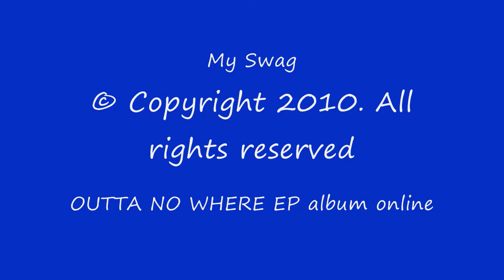My Swag by RNU ft. Mister F.Y.N & G. Gutta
This is record is on our album online right now!

OUTTA NO WHERE EP
Available on:
•iTunes Australia/N.Z.
•iTunes Canada
•iTunes UK/European Union
•iTunes Japan
•iTunes Mexico
•MySpace Music
•Rhapsody
•Napster
•eMusic
•IMVU
•Amazon MP3
•Lala
•Shockhound
•Amie Street
•Amazon On Demand
•LimeWire Store
•Nokia

And if you want a hard copy we can mail that to you after we figure out a payment method for that LOL